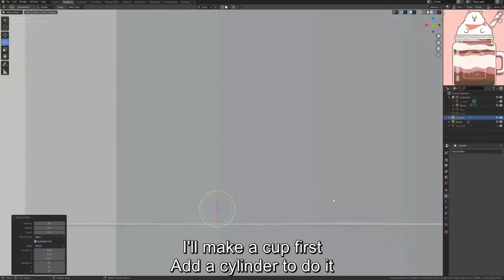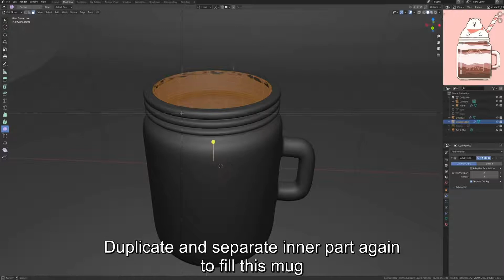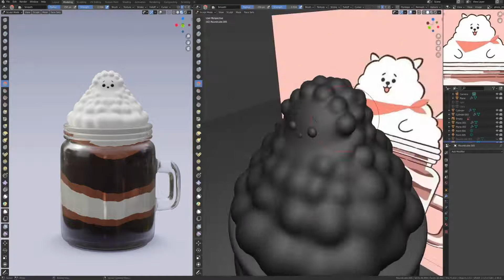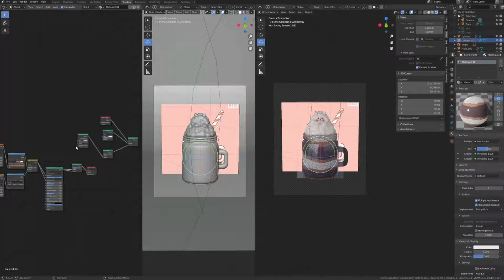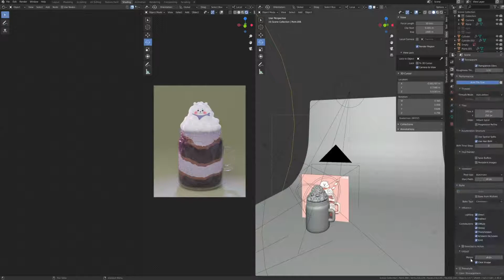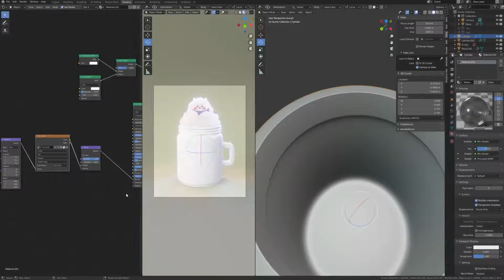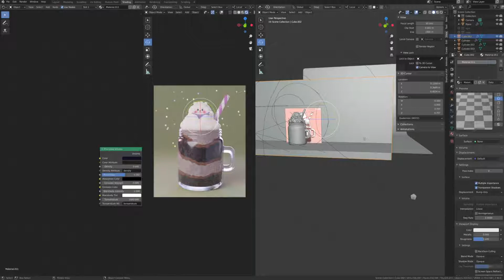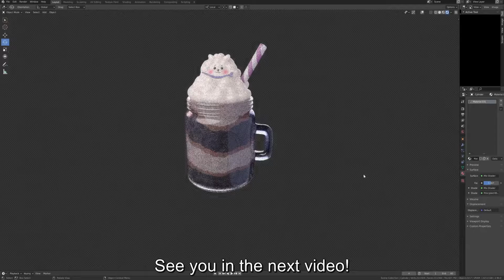RJ latte 3d modeling in Blender 2.9 [BT21 baby series]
It's been awhile... Want some delicious mocha latte? I got you covered! 🤪
Last character of BT21 is here! Sculpting RJ in cream form was not that easy hehe

Concept was found on the BT21 official Instagram page